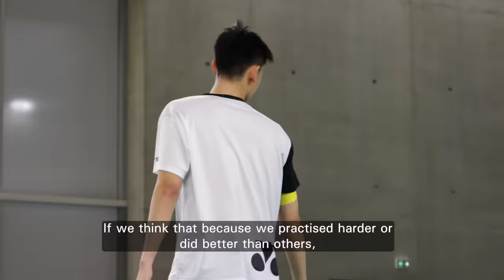Road To Paris 2024 Feature | Huang Dong Ping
Olympic champion, Huang Dong Ping talks about her Olympics journey and her RoadToParis preparations with Feng Yan Zhe.